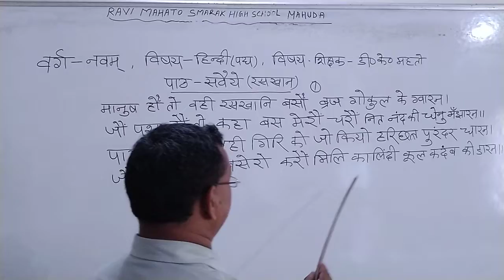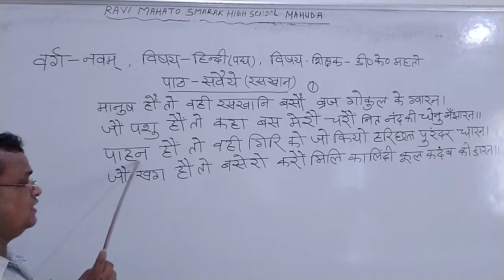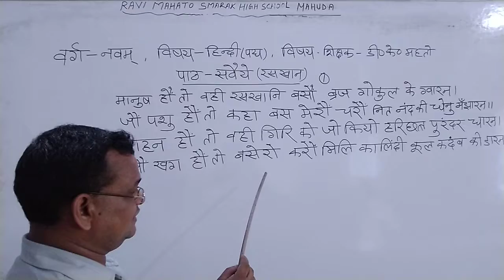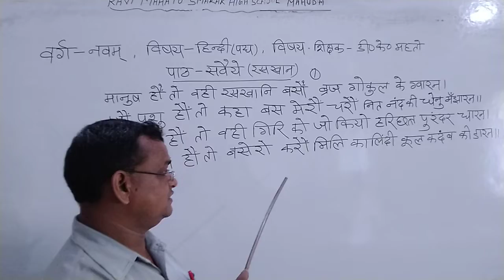Class 9 Hindi D M Sir